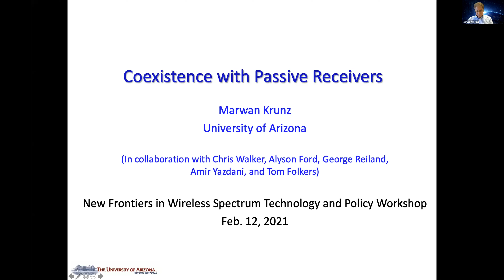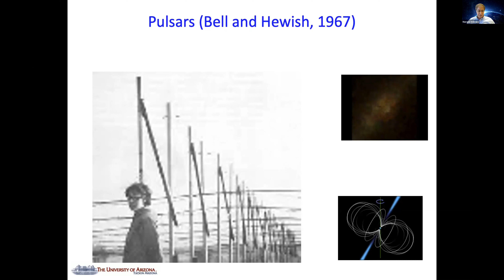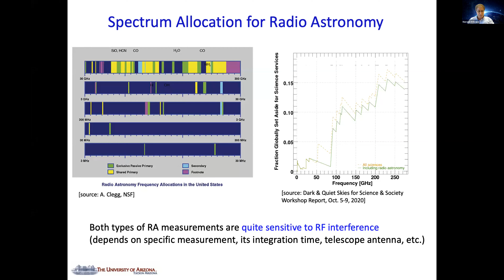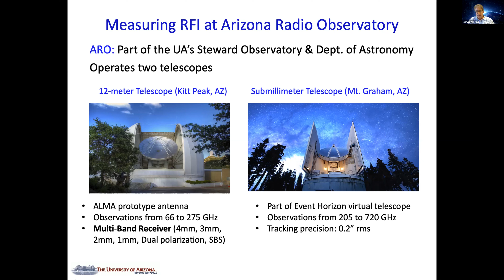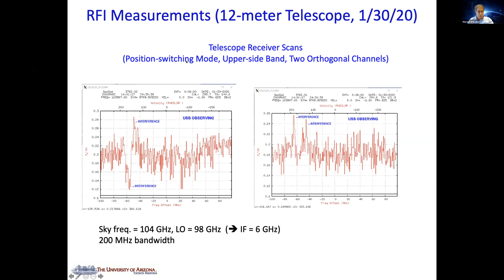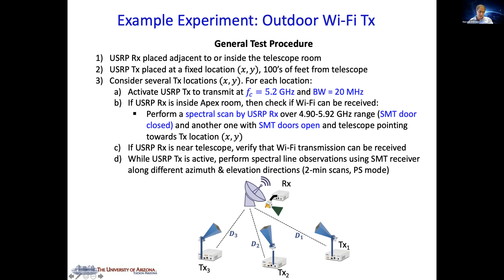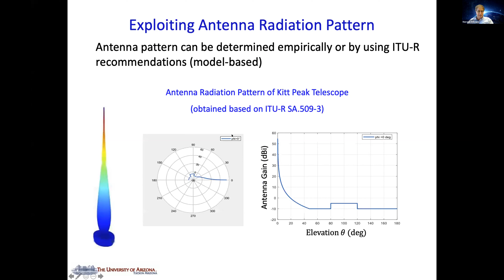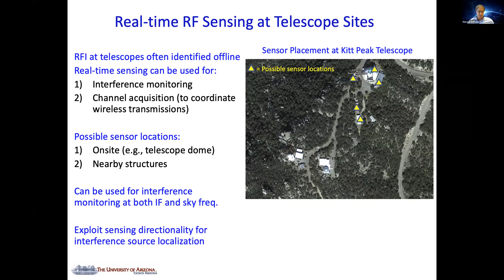New Frontiers In Wireless Spectrum - Marwan Krunz "Coexistence with Passive Receivers"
Virtual Workshop on New Frontiers In Wireless Spectrum Technology and Policy

Session 2 – New Specturm Frontiers and Wireless Technologies

Title: "Coexistence with Passive Receivers"